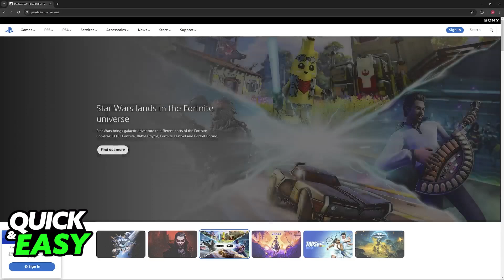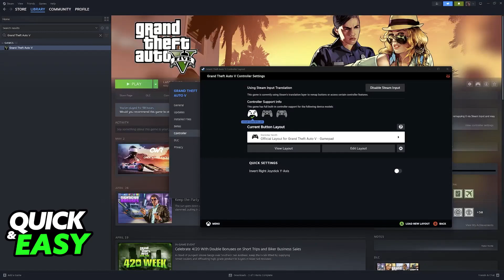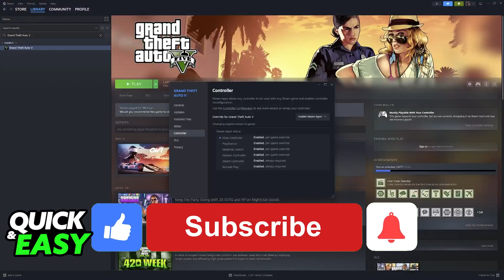How To Connect PS3 Controller to Windows 7 PC (2025)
I will solve your doubts about how to connect ps3 controller to windows 7 pc, and whether or not it is possible to do this.

I hope I have helped you with the video!